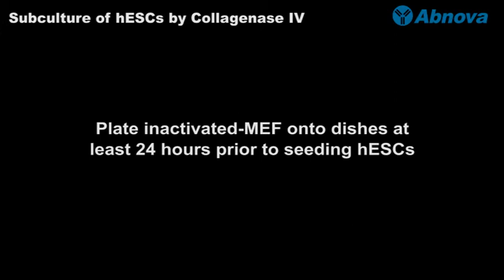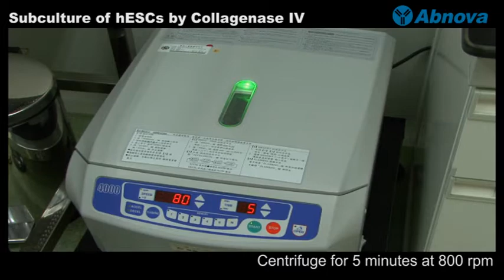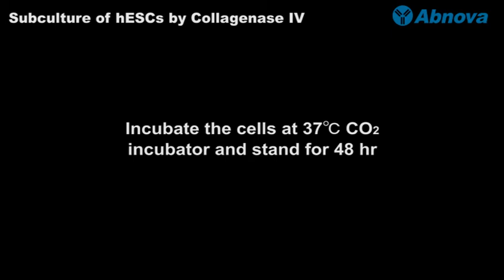Subculture of hESCs by Collagenase IV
) - This video shows how to subculture hESCs by collagenase IV. hESCs subculture is used to maintain master stocks of undifferentiated hESCs and minimize cell damage. More videos at Abnova